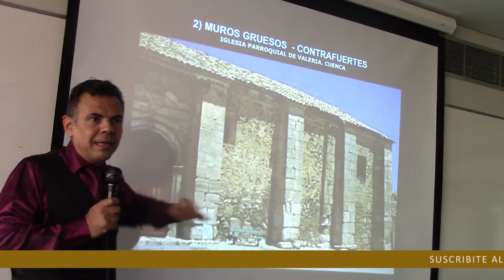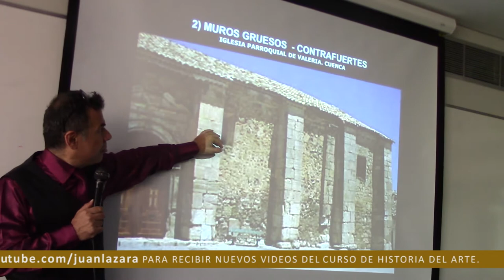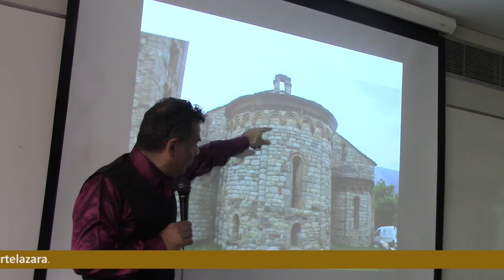93 CASTILLOS Y FORTALEZAS ROMÁNICOS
Arte Medieval, Vikingo, Celta, Gótico, Románico, Vitraux, Catedral, Gárgola, Castillo.